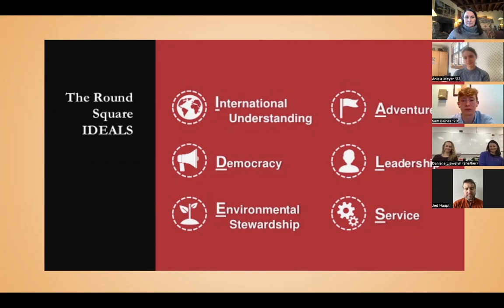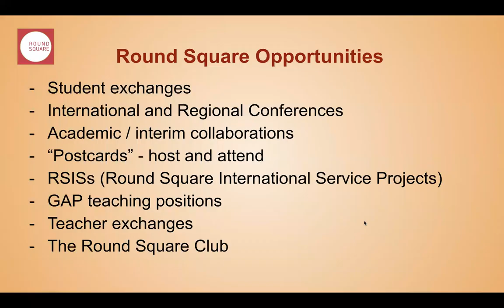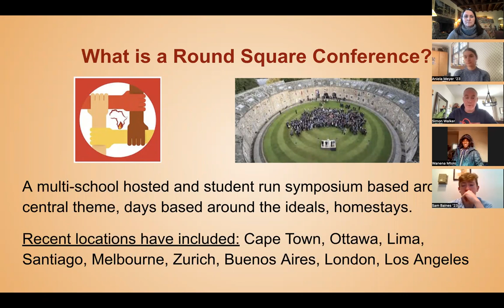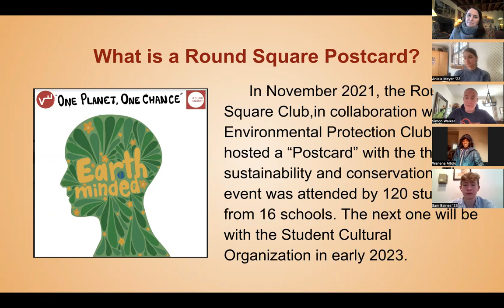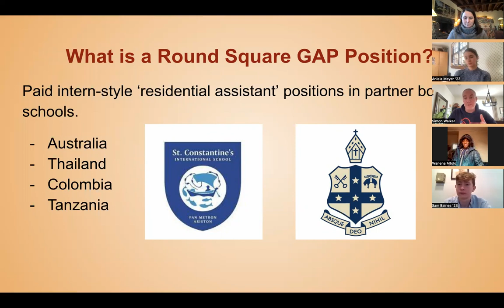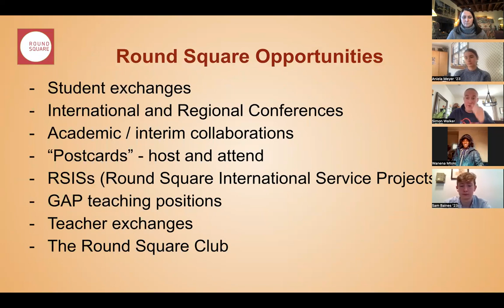Admission Event-Distinctive Academic Programs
Hosted by the Admission Team and FVS students, and faculty discuss what sets FVS academic programs apart.

[Previously recorded on January 28th, 2023]